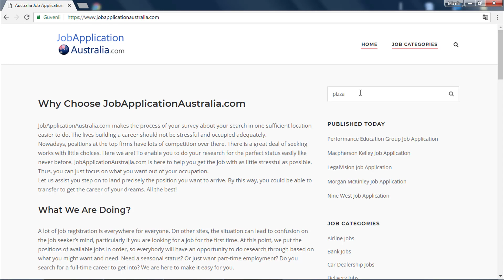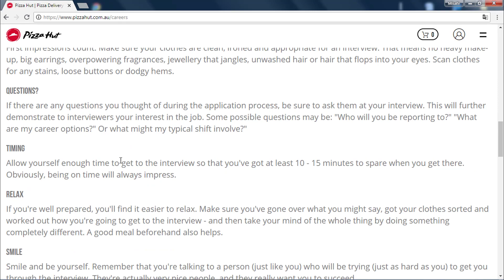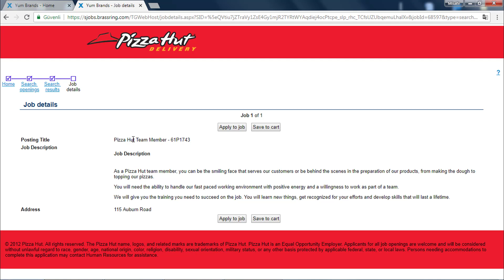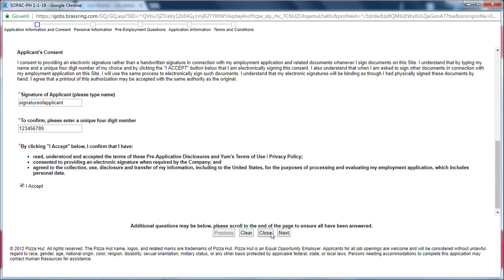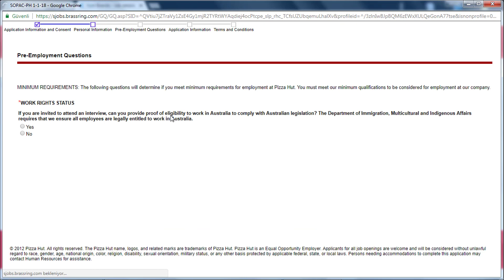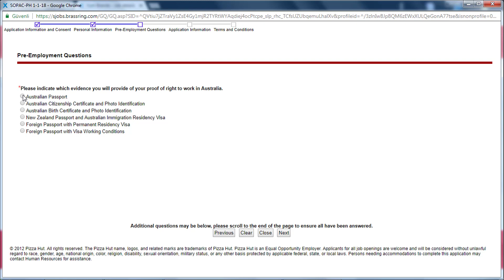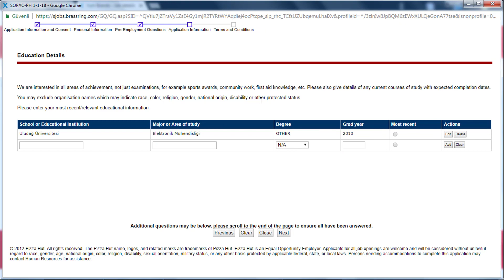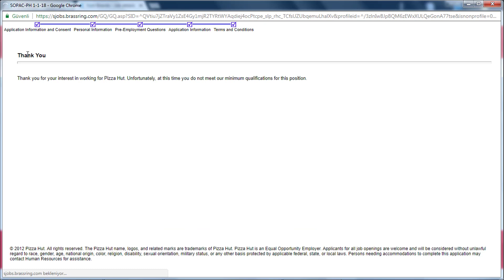Pizza Hut Job Application Process 2019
Pizza Hut stands as one of the best qualified companies among its field. By submitting your application to Pizza Hut that provides the opportunity to work in different positions and departments, you can climb the steps one by one in the way of reaching the top of your career goals. Candidates who reside in Australia will have detailed information both about the online and direct application to Pizza Hut through reading this article. The positions which you can apply for at the nearest Pizza Hut to your location will be explained below.